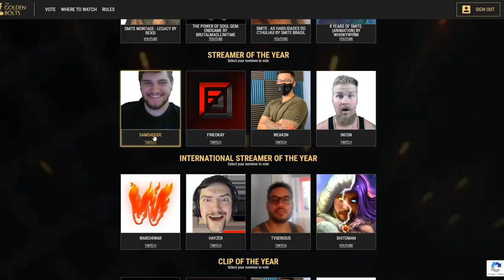CREATING THE NEW ASSASSIN DUEL META - Masters Ranked 1v1 Duel - SMITE